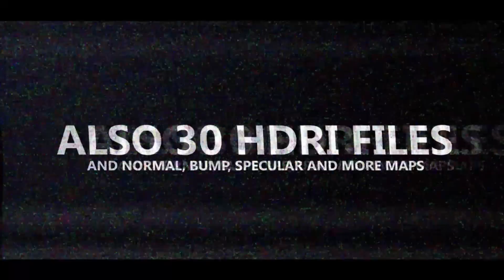SeifePVP Intro dual w/NyuFX [+Royal Pack promo by MediaHood]. -by ProfessorEffect